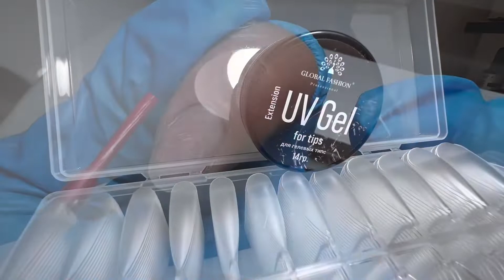Новый способ легкий наращивание ногти с ГЕЛЕВЫМ ТИПСОМ